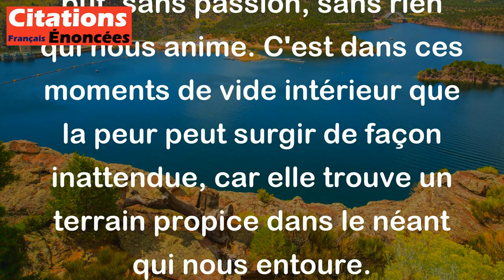David Foenkinos - Il faut avoir vécu des années dans le rien pour comprendre comment on peut être su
Cette citation de David Foenkinos peut être interprétée de la manière suivante: Pour vraiment comprendre la peur soudaine qui peut nous envahir, il faut avoir traversé des périodes où l'on se sentait vide, sans but, sans passion, sans rien qui nous anime. C'est dans ces moments de vide intérieur que la peur peut surgir de façon inattendue, car elle trouve un terrain propice dans le néant qui nous entoure.